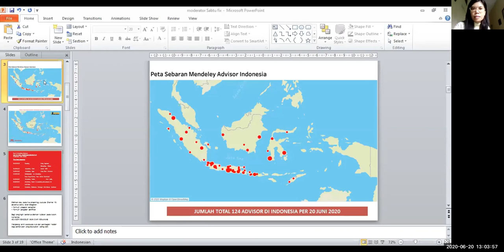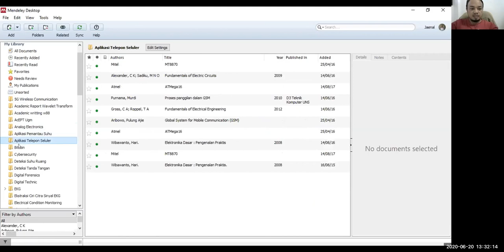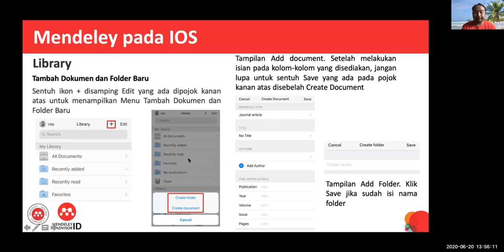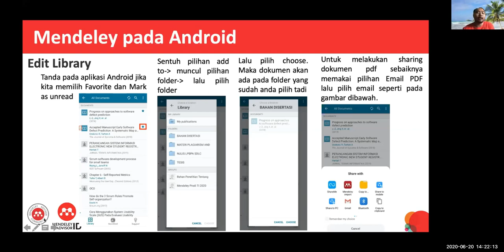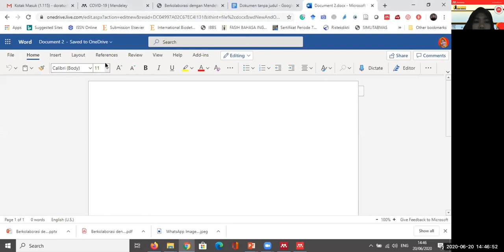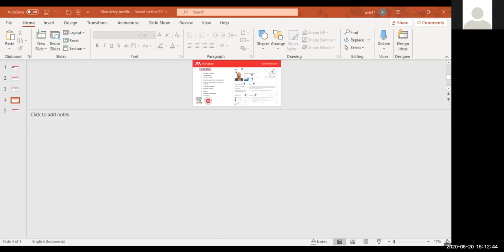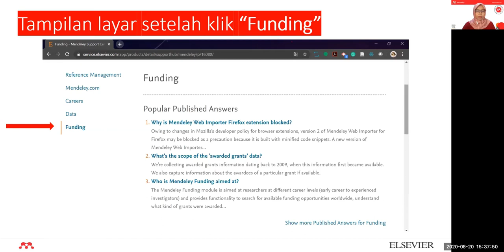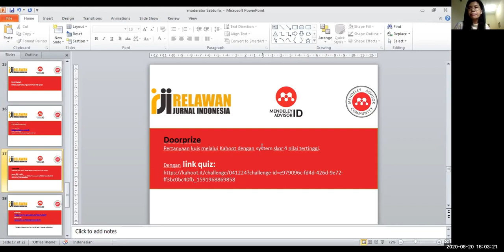Webinar One Day about Mendeley : Mendeley Advance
Webinar One Day about Mendeley yang mengusung tema Mendeley Advance ini diselenggarakan oleh Relawan Jurnal Indonesia yang bekerjasama dengan Mendeley Advisor Community dan Mendeley Advisor Indonesia

Daftar isi :
1. Mendeley web - Jaenal Arifin (0:10:07 - 0 :28:20)
2. Mendeley apps - Asep Erlan Maulana (0:30:09 - 1:17:34)
3. Collaboration on mendeley - Dora Dayu Turista & Putu Sukma Kurniawan (1:18:42 - 1:59:45)
4. Mendeley profile - Ainul Rafiq (2:02:41 - 2:21:52)
5. Mendeley forum dan mendeley.relawanjurnal.id (2:22:51 - 2:36:18)
6. Mendeley reference manager - Oris Krianto Sulaiman (2:36:49 - 2:55:52)

Dalam webinar ini terdapat beberapa pembicara dari Mendeley Advisor Indonesia. Acara webinar ini dibawakan oleh Anita Sindar sebagai Moderator